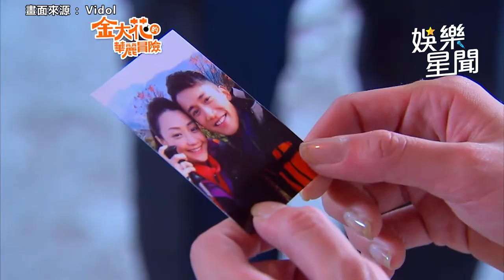《華燈3》百合親見男男激戰爆哭惹心疼！謝欣穎曾為戲扮極醜暴牙妹網：超敬業｜娛樂星聞